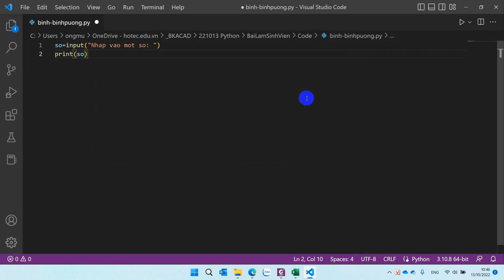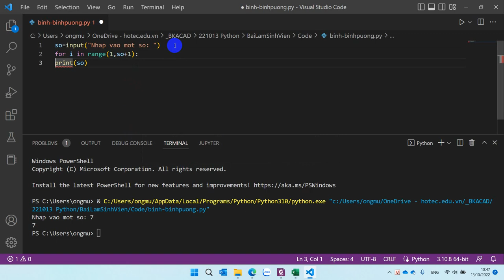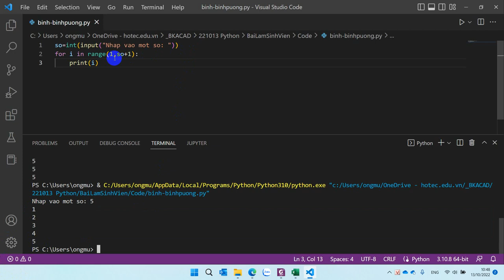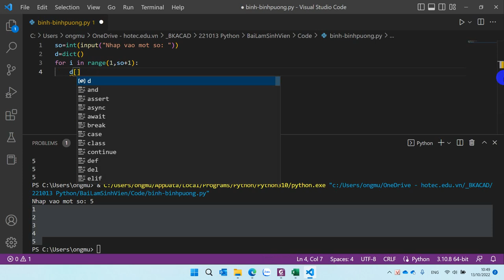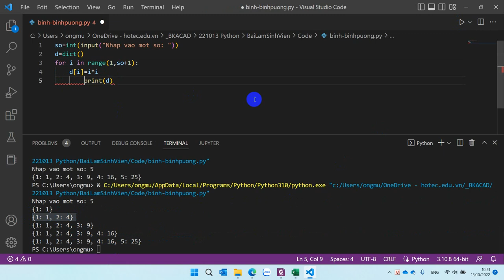Python Input Dict Range Convert Type - Dùng Vòng Lặp For Xuất Ra Bình Phương Các Số Từ 1 Đến n